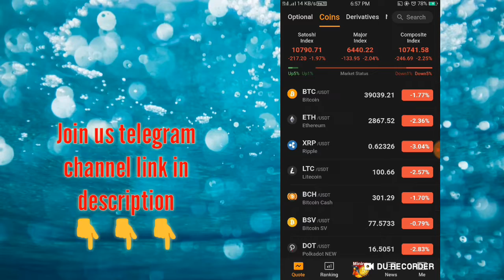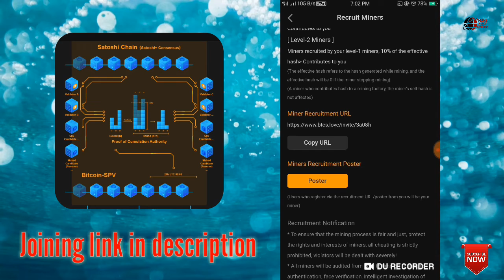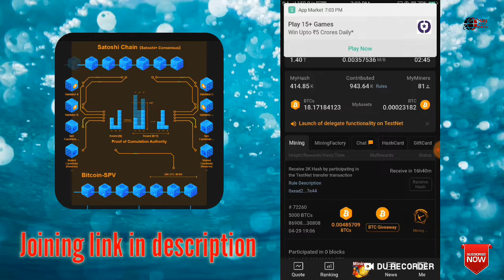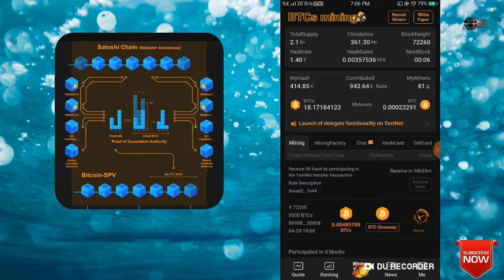Strong Team बनाओ और Real Bitcoin कमाओ | BTCs Satoshi Project | 2 Level Earning #0069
Hello friends,
Aapko hamare youtube channal per motivetinal, online money earning plans, business ideas se related videos milegi.

🆓फ्री फ्री फ्री फ्री
Crypto Currency Bitcoin earning App
💁‍♂️💁‍♂️ अपने स्मार्टफोन को बनाये रोजगार का जरिया और घर बैठे पेसा कमाएं

🔥🔥BTCs MINING PROJECT
Big Project & Genuine long-term earning system 💰🎯

🙇BTCs Type of income💰
👉1. Self income
👉4. Daily Lucky draw
👉5. Daily Hash Power

🙇BTCs में Bitcoin+BTCs दो currency मिलती है अच्छी बात ये है कि इस एप्प पर इन्कम 2 लेवल में मिलती है
👉2. Level 10 % Life Time

👥BTCs में आप अनलिमिटेड लोगों को referral बनाकर अनलिमिटेड Cryptocurrency के रूप में BTCs+Bitcoin कमा सकते है

🙇BTCs में आपको हर direct partner से डेली 100 votes मिलते हैं जिन्हें आप डेली Giveaway में उपयोग कर भाग्यशाली विजेता बन सकते हैं
Lucky Prize Pool & schedule app पर है
( Min. 0.01$ Usdt & Mex. 888$ Usdt )

🙇BTCs से कमाये हुए Bitcoin को बिना किसी कंडीशन के कभी भी Withdrawal कर सकते हैं जब चाहें तब

🙇 Other Exchange✌️🎯